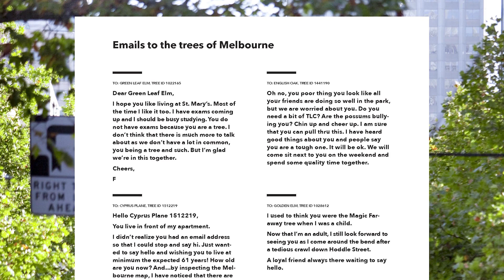Trees in Melbourne have email addresses too!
Science & factual TV Presenter Yasmin Bushby. This is one segment of a series of sustainability videos for the City of Melbourne that I wrote and produced. I hope you enjoy it!